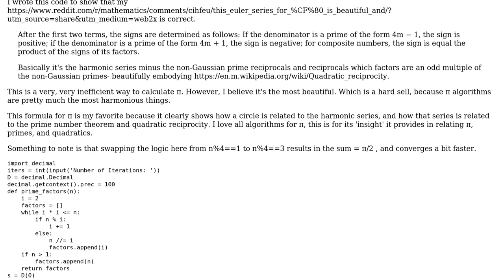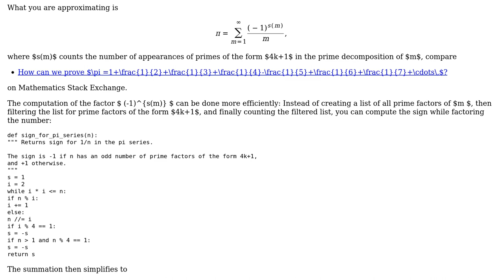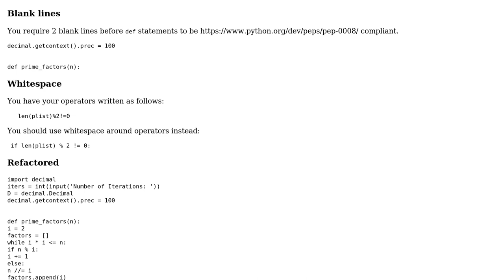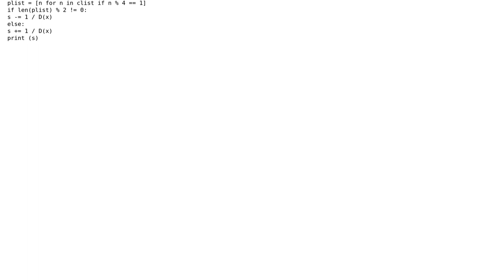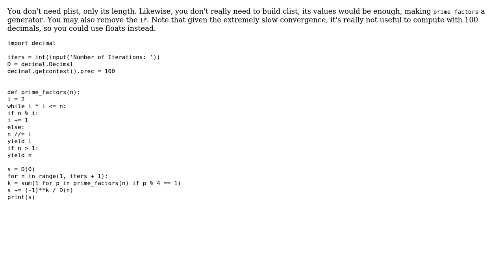Python = 1 + (1/2) + (1/3) + (1/4) - (1/5) + (1/6) + (1/7) + (1/8) + (1/9) - (1/10) ...1748 Euler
Code Review: Python = 1 + (1/2) + (1/3) + (1/4) - (1/5) + (1/6) + (1/7) + (1/8) + (1/9) - (1/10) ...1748 Euler

With thanks & praise to God, and with thanks to the many people who have made this project possible! | Content (except music & images) licensed under CC BY-SA | Music | Images & others | With thanks to user TheHoyt user Ouroborus user Martin R user dfhwze and the Stack Exchange Network Trademarks are property of their respective owners. You are responsible for your own actions.